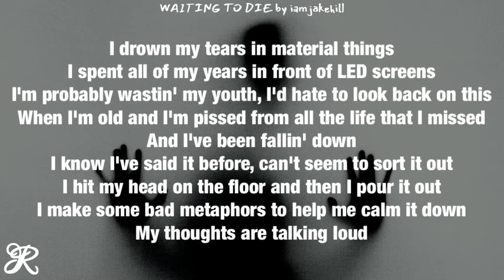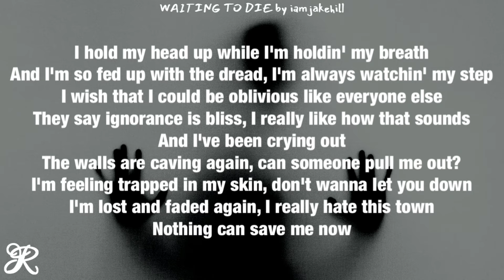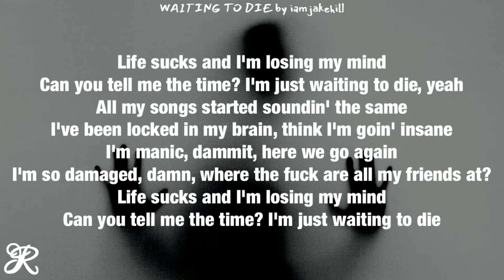Jake Hill - Waiting To Die (Lyrics)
Song: Waiting To Die
Artist: Jake Hill
Album: Waiting To Die - Single

jake hill lyrics
waiting to die jake hill lyrics